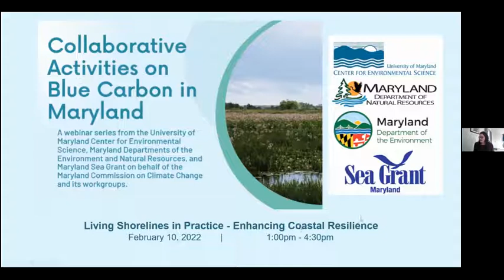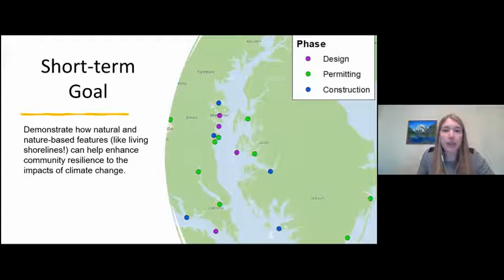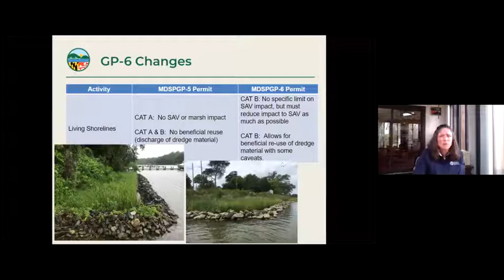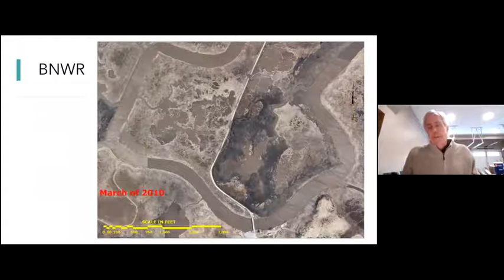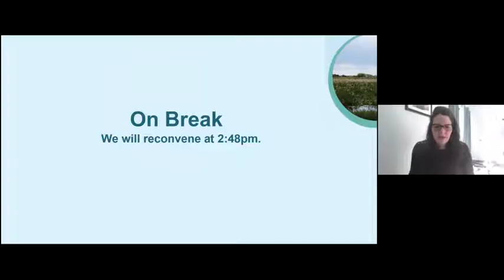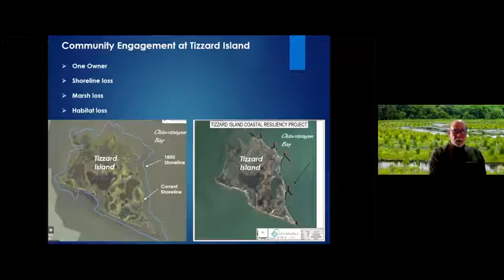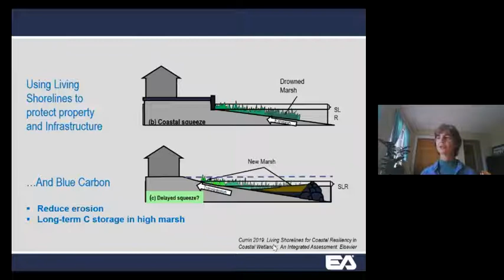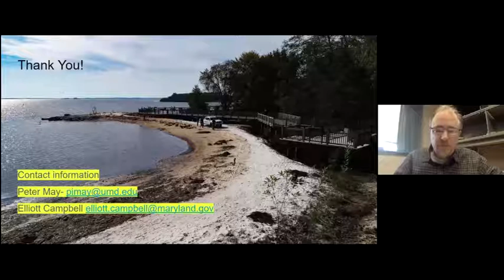Living Shorelines in Practice